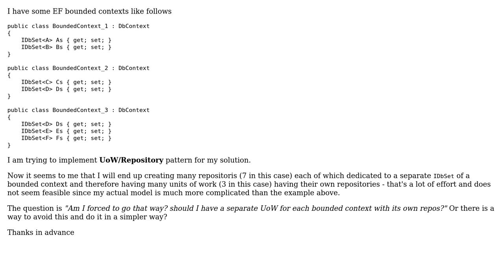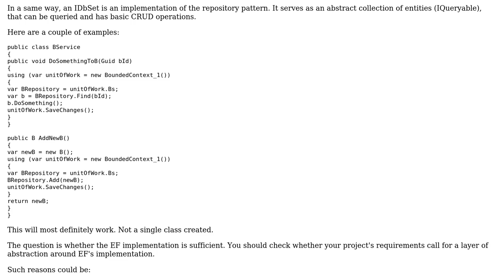Software Engineering: Should I have separate units of work for each EF bounded context?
With thanks & praise to God, and with thanks to the many people who have made this project possible! | Content (except music & images) licensed under CC BY-SA | Music | Images & others | With thanks to user Price Jones user moranlf user Kamran and the Stack Exchange Network Trademarks are property of their respective owners. You are responsible for your own actions.